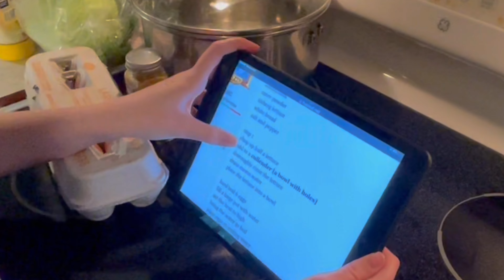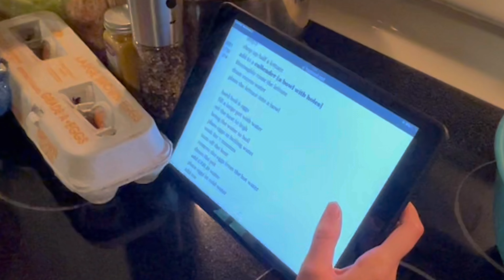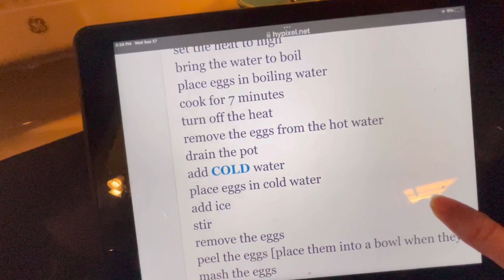Curried Egg Sandwich | Following Hypixel Forumer’s Recipes